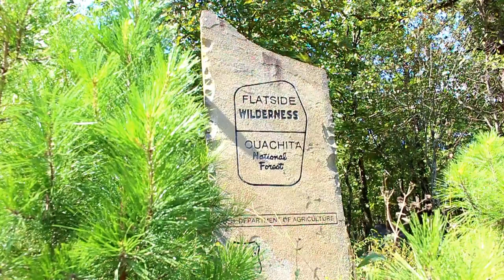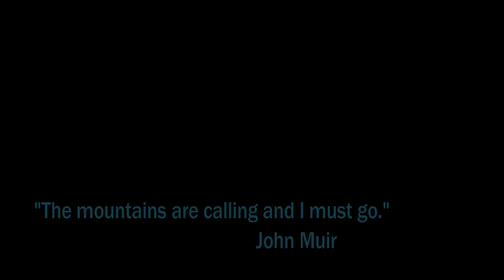Grindstone & Crystal Mountains, Ouachita NF Dispersed Camping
Hiking to Grindstone & Crystal Mountains in the Ouachita National Forest.  Dispersed Camping in a Truck Camper.

Below are links to items on Amazon I use on my channel.  If you order through any of my links below, I get a small percentage of your purchase at no extra cost to you.  Thanks for supporting my channel!

Photography/Video Equipment I use:
Canon EOS Rebel T5i
Canon EF-S 55-250mm lens
Canon EF-S 10-18mm lens
DJI Mavic Air
DJI Mavic Air Filters
DJI Phantom 3 Pro
Olympus TG-870 Tough
GoPro Hero 4
GoPro Hero 6
Moultrie M-50 Game Camera

RV Items I use:
weBoost Cell Phone Booster
Wave-3 Gas Catalytic Heater
Grocery Bag Dispenser, Wall Mount
Hawkins Pressure Cooker 1.5L
Honda Generator dipstick and funnel

Kayak:
Fisher Kayak

Recovery:
BadLand Winch
Wireless Remote
Snatch Block
Heavy Duty D Rings
CURT Receiver Hitch Adapter

I am a participant in the Amazon Services LLC Associates Program, an affiliate advertising program designed to provide a means for my channel to earn fees by linking to Amazon.com and affiliated sites.  I will make a small percentage of your purchase at no cost to you. Thanks for helping out with this channel.